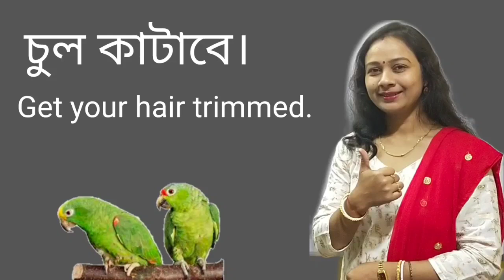ননস্টপ spoken English ।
প্রতিদিন অভ্যাস করো এই ইংরেজি বাক্যগুলি। Everyday spoken English.এই ভিডিওটি দেখলে তোমাদের অনেক হেল্প হবে ইংরেজিতে কথা বলা শিখতে। তাই এই ভিডিওটি শেষ পর্যন্ত দেখো আশা করছি তোমাদের অনেক কাজে লাগবে।
English speaking practice | spoken English lesson | নিজের বাড়িতে ইংরেজি বলতে শেখ এভাবে।

How to write a letter for school absence. This video will help the school going student alert to write an application to the headmaster or headmistress for school absence.